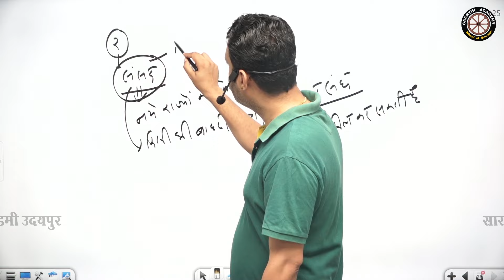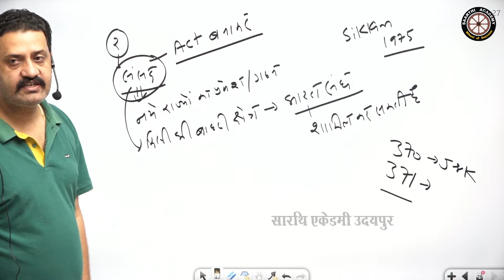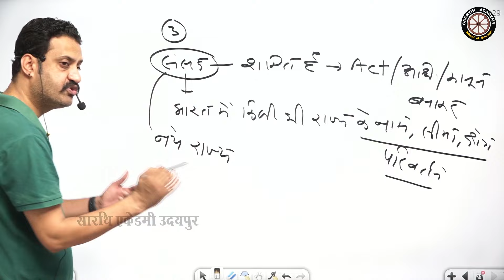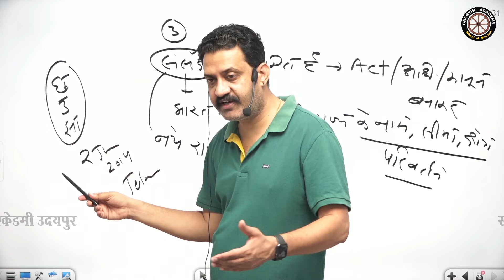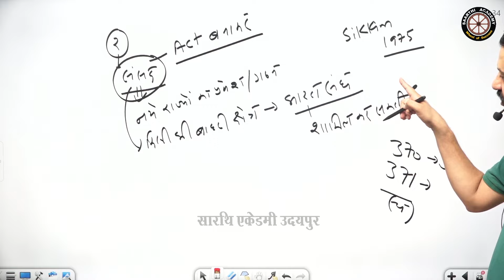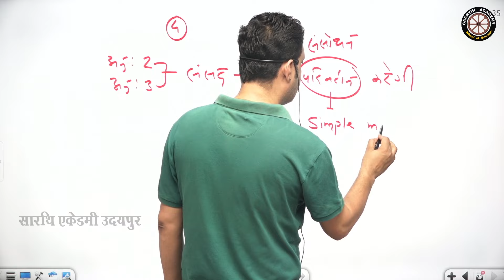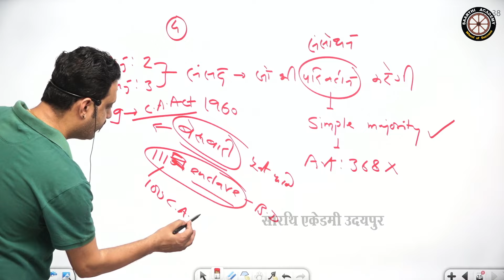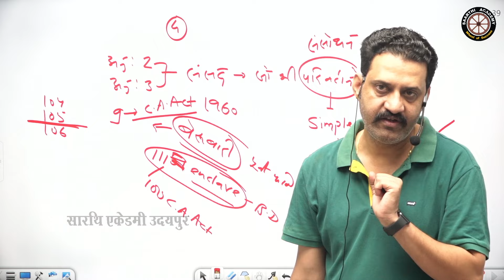कैसे राज्यों को तोड़ा और जोड़ा जा सकता है?? | संविधान भाग 1, अनुच्छेद 2, 3 व 4 | By Bhati Sir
In this video bhati sir is talking about  indian constitution, part 1, article 2, 3 or 4.
where discussing about how indian parliament can joint or divide any of indian states and make new states.
for more details check full video.
if any dout tell is comments.

✤ 𝐃𝐨𝐰𝐧𝐥𝐨𝐚𝐝 𝐒𝐚𝐚𝐫𝐭𝐡𝐢 𝐀𝐜𝐚𝐝𝐞𝐦𝐲 𝐋𝐞𝐚𝐫𝐧𝐢𝐧𝐠 𝐀𝐩𝐩 𝐍𝐨𝐰 👇 :-

✤ 𝐒𝐚𝐚𝐫𝐭𝐡𝐢 𝐀𝐜𝐚𝐝𝐞𝐦𝐲 𝐚𝐩𝐩 पर  𝐑𝐀𝐒 (𝐏𝐫𝐞) 𝐋𝐢𝐯𝐞 𝐅𝐫𝐨𝐦 𝐂𝐥𝐚𝐬𝐬𝐫𝐨𝐨𝐦 𝐁𝐚𝐭𝐜𝐡  को 𝐉𝐨𝐢𝐧 करने व  𝐜𝐨𝐧𝐭𝐞𝐧𝐭 की जानकारी हेतु नीचे दिये गये लिंक पर क्लिक करें 👇 :-

✤ 𝐒𝐚𝐚𝐫𝐭𝐡𝐢 𝐀𝐜𝐚𝐝𝐞𝐦𝐲 𝐚𝐩𝐩 पर 𝐑𝐚𝐣𝐚𝐬𝐭𝐡𝐚𝐧 𝐆𝐊 𝐂𝐨𝐮𝐫𝐬𝐞 को 𝐉𝐨𝐢𝐧 करने  व  𝐜𝐨𝐧𝐭𝐞𝐧𝐭 की जानकारी हेतु नीचे दिये गये लिंक पर क्लिक करें 👇 :-

✤ 𝐒𝐚𝐚𝐫𝐭𝐡𝐢 𝐀𝐜𝐚𝐝𝐞𝐦𝐲 𝐚𝐩𝐩 पर 𝐒𝐩𝐞𝐜𝐢𝐚𝐥 𝐌𝐚𝐭𝐡𝐬 - 𝐑𝐞𝐚𝐬𝐨𝐧𝐢𝐧𝐠 𝐁𝐚𝐭𝐜𝐡 को 𝐉𝐨𝐢𝐧 करने  व  𝐜𝐨𝐧𝐭𝐞𝐧𝐭 की जानकारी हेतु नीचे दिये गये लिंक पर क्लिक करें 👇 :-

✤ 𝐎𝐧𝐥𝐢𝐧𝐞 𝐚𝐧𝐝 𝐨𝐟𝐟𝐥𝐢𝐧𝐞 𝐛𝐚𝐭𝐜𝐡 𝐚𝐯𝐚𝐢𝐥𝐚𝐛𝐥𝐞 𝐟𝐨𝐫 𝐭𝐡𝐞 𝐟𝐨𝐥𝐥𝐨𝐰𝐢𝐧𝐠 𝐜𝐨𝐮𝐫𝐬𝐞𝐬 👇 :-

👉 RAS ᴇxᴀᴍ (ᴘʀᴇ+ ᴍᴀɪɴs + ɪɴᴛᴇʀᴠɪᴇᴡ )
👉 Sᴜʙ ɪɴsᴘᴇᴄᴛᴏʀ

✤ 𝐅𝐨𝐫 𝐎𝐧𝐥𝐢𝐧𝐞 𝐜𝐥𝐚𝐬𝐬𝐞𝐬 𝐚𝐧𝐝 𝐜𝐨𝐮𝐫𝐬𝐞 𝐮𝐩𝐝𝐚𝐭𝐞𝐬, 𝐅𝐨𝐥𝐥𝐨𝐰 𝐮𝐬 𝐨𝐧 : 👇 :-